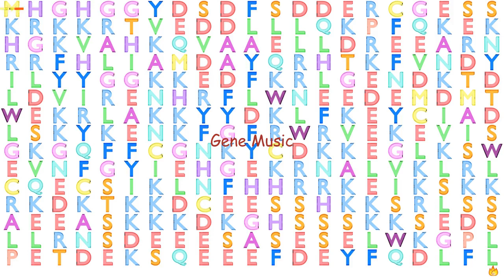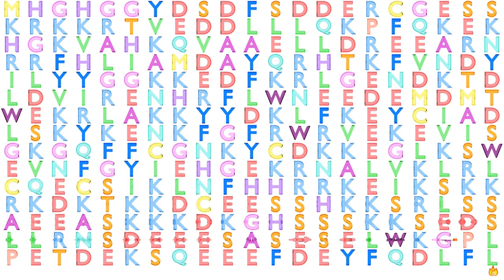Gene Music using Protein Sequence of FRA10AC1 "FRAGILE SITE, FOLIC ACID TYPE, RARE, FRA(10)(Q23.3) "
Gene Music using Protein Sequence of FRA10AC1 'FRAGILE SITE, FOLIC ACID TYPE, RARE, FRA(10)(Q23.3) OR FRA(10)(Q24.2) CANDIDATE 1'